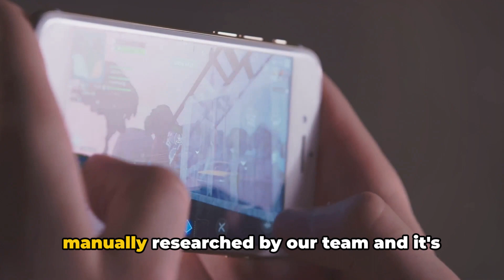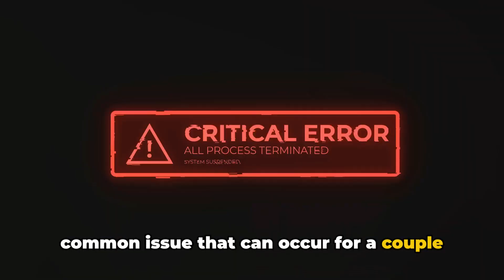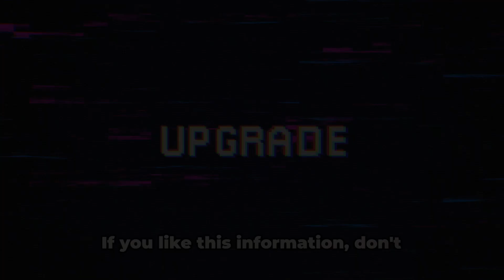How To Resolve COD: Warzone Mobile Unsupported Device Error?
In this video, we dive into the common dilemma faced by many Call of Duty: Warzone Mobile players - the Unsupported Device Error. Backed by thorough research and user insights, we provide a comprehensive guide on understanding and overcoming this issue. If you want to keep enjoying the game without any interruptions, this video is a must-watch!

OUTLINE:

00:00:00 Understanding the Unsupported Device Error
00:01:01 Types of Players Encountering the Error
00:02:16 Untitled Chapter